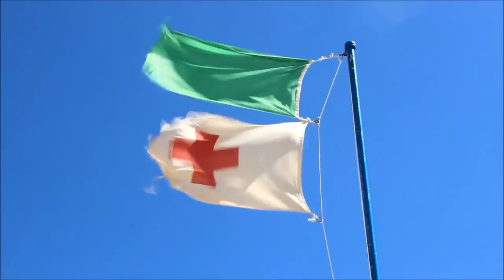Viento - Playa de Los Locos (16/09/2015)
El viento de componente suroeste gana intensidad en la tarde del miércoles 16 de septiembre con rachas que rondan los 50 km/h. Imágenes desde la Playa de Los Locos.